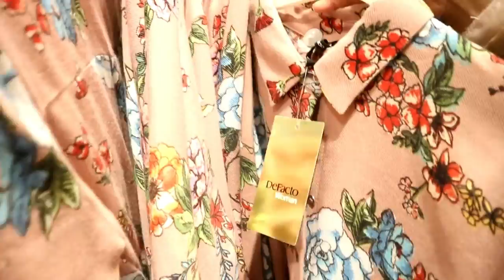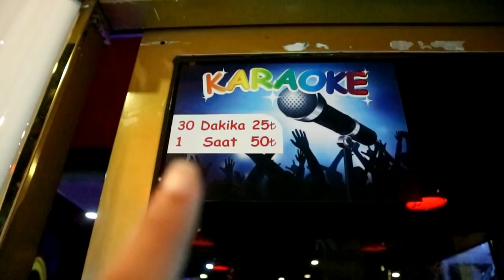😟ORANG TURKI GA SUKA KULIT AYAM KFC